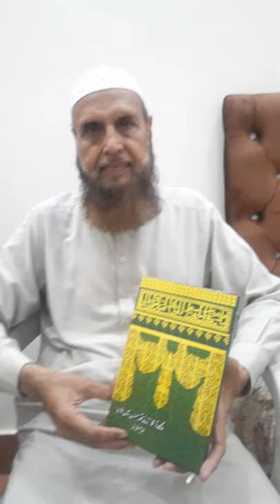Dr Maqsood Aajiz Naat Sharif of Faqeer Mustafa Ameer.